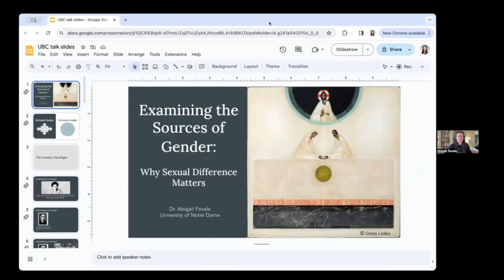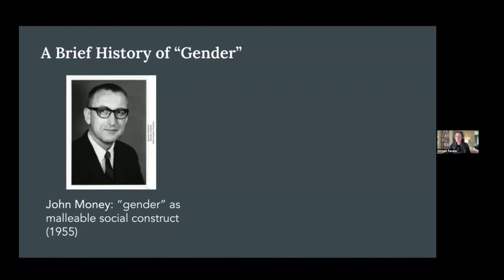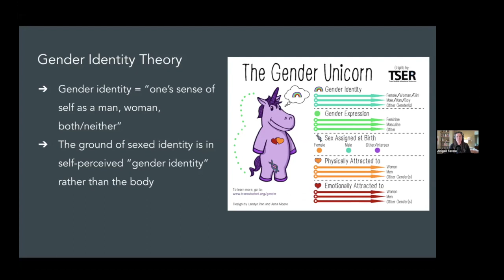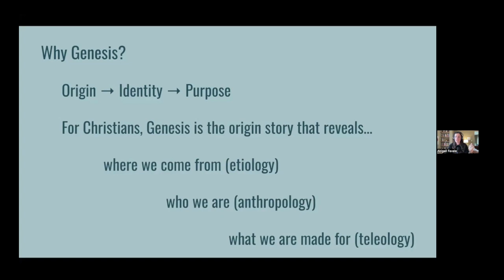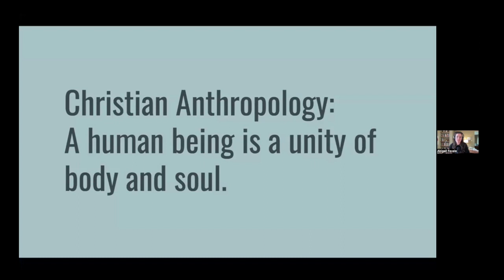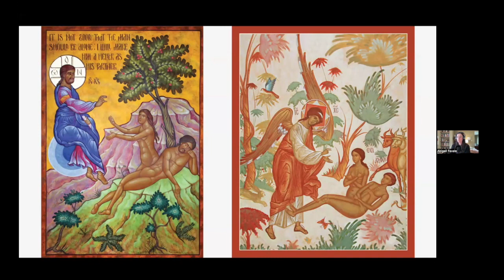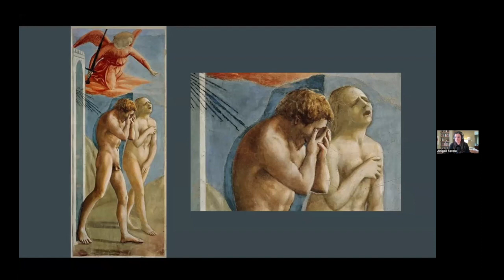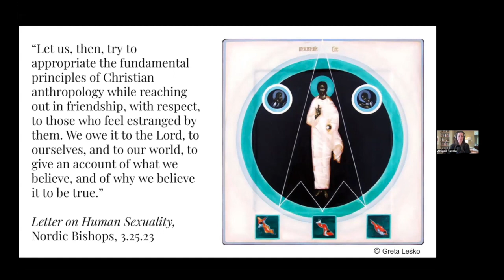Abigail Favale GFCF Lecture on The Genesis of Gender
How do contemporary theories of gender compare to the understanding of gender in the Christian imagination? This talk will provide a sketch of two distinct paradigms--the "gender paradigm" and the "Genesis paradigm"--and bring those two frameworks into conversation with one another, highlighting points of consonance and dissonance between them. Abigail Favale, Ph.D., is a professor in the McGrath Institute for Church Life at the University of Notre Dame. She has an academic background in gender studies and feminist theory, and writes regularly about these topics from a Catholic perspective. She is the author of The Genesis of Gender: A Christian Theory (Ignatius 2022). GFCF has a new book on identity: Towards an Incarnational Spiritual Culture.